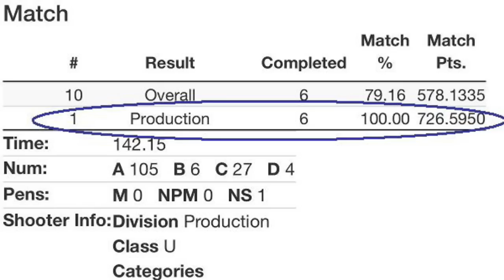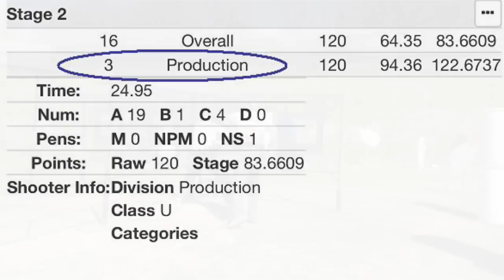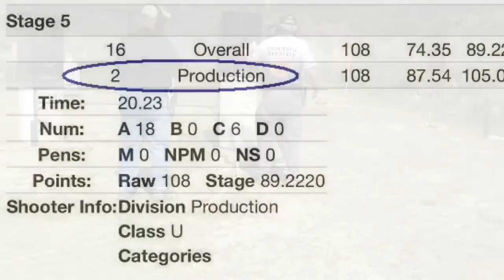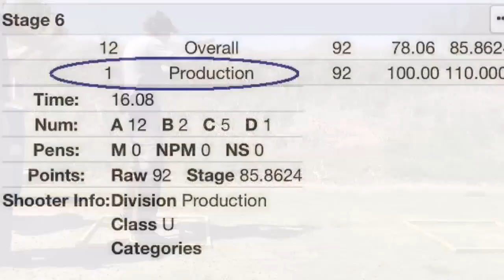USPSA at MSSA - Mar 25 2016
1st place Production, 10th overall

Not a bad way to return after 3 years without shooting a USPSA match. Aside from an error following my plan on stage 2, the match was encouraging as I was able to avoid mental mistakes.

Fewer C/D hits and a fresh batch of primers should result in better runs in the future! Huge thanks to my GF for filing the stages - look for her to appear in future videos as well!